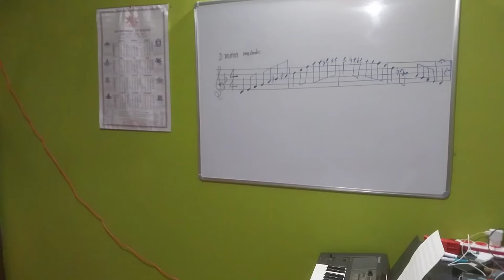D minor melodic(Saxophone lesson for beginners).